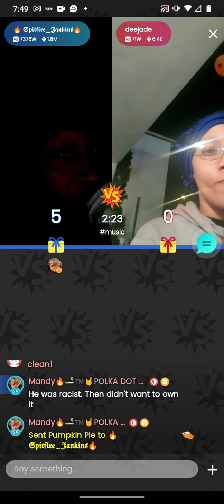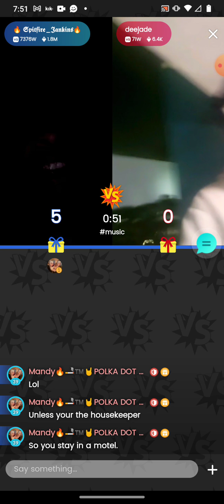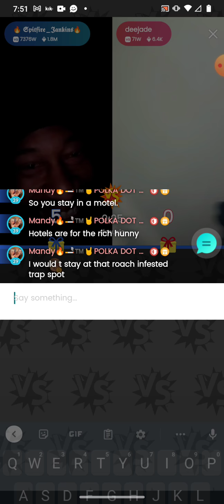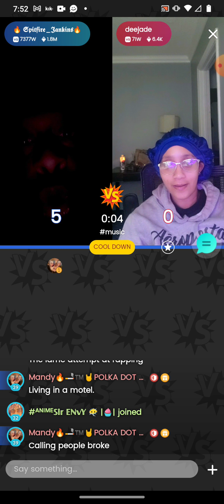she wasn't ready 😂